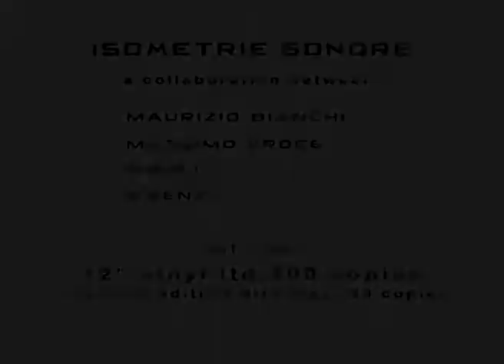isometrie sonore promo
VINILE limited editions 300 copies (#1 to 30 special edition with tape)
to by write an e-mail to:

POSTFACE:
An Isometric sound ineluctably holds a thematic notion which generalizes that of yhe rigid motion of noise, combining with a psychometric and cacophonous object. Formaly, it is a modulatory function between two metric spaces preserving their silent distances.
In the example show here, isometry moves along electronic pathways and captivates yhe listener's mind trough rotations and reflections in plane or in spatial sound, maintining the geometric cocepts of experimental surface.
M.B.